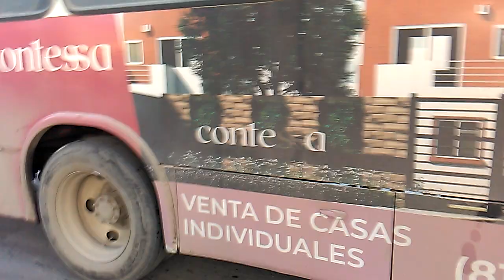Ruta 214 San Pedro Guadalupe #46 / Ruta 223 #204